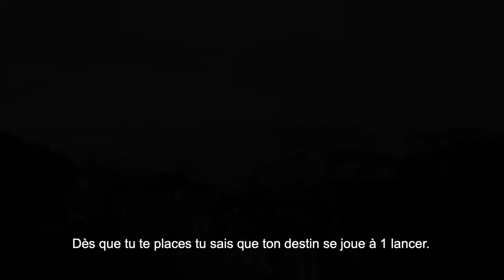We Could Be Heroes .. Hind Bensari